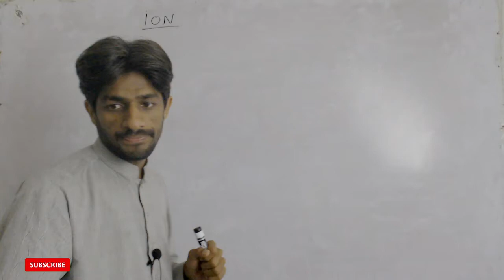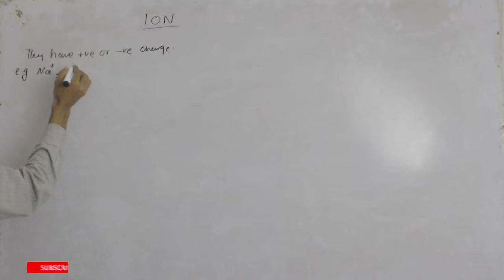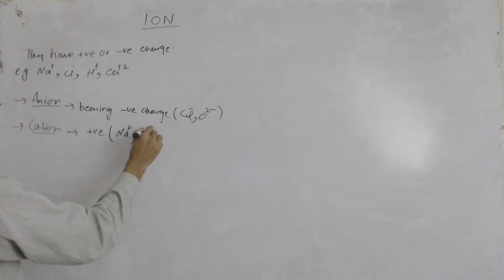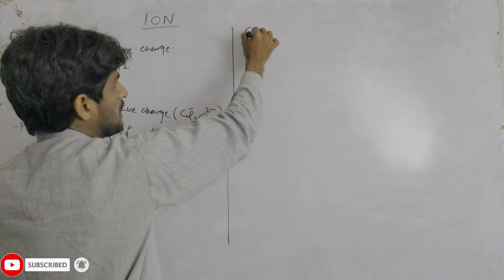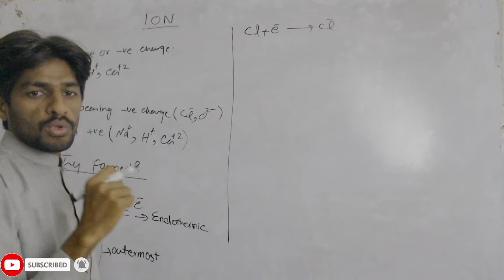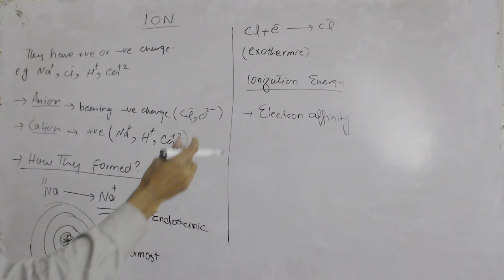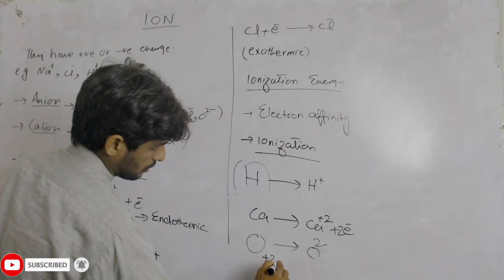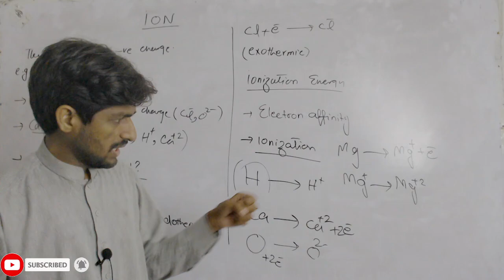Ions formation || Anion & Cation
My aim to educate students that realy want to learn something.
Here we will provide you content related to chemistry as
Chemistry of class 9th in urdu/hindi
Chemistry of class 10th in urdu/hindi
Chemistry of class 11th in urdu/hindi
Chemistry of class 12th in urdu/hindi
Chemistry of class bs.c in urdu/hindi
Chemistry of class msc in urdu/hind
Important short questions of class 9th in urdu/hind
Important short questions of class 10th in urdu/hindi
Important short questions of class 11th
Important short questions of class 12th
Inorganic chemistry for class 11th
Chemistry for o level exam
Chemistry for A level exam
Chemistry for all board exam
Chemistry for MCAT
Chemistry for ECAT